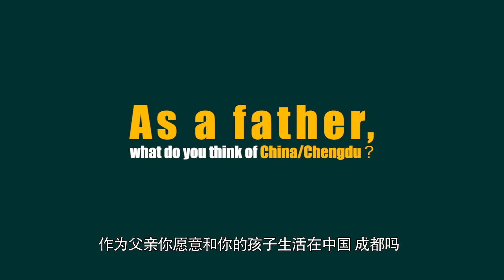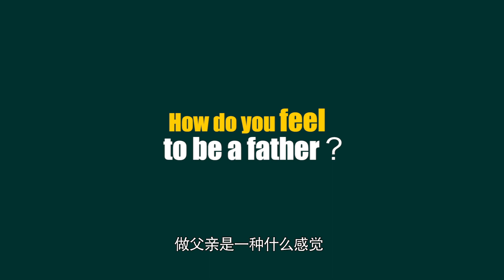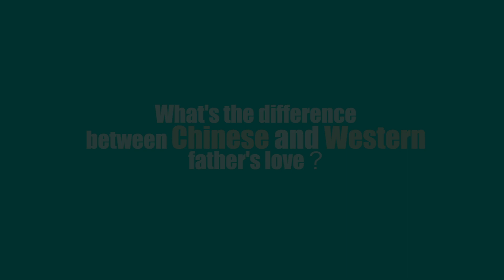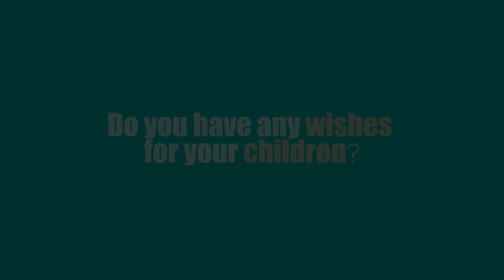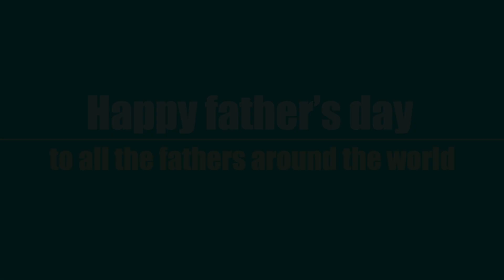父亲节快乐：老外爸爸们为什么选择与孩子在成都安家？ |Chengdu Plus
今天是父亲节，我们采访了五位生活在成都的父亲，他们来自不同的国家，拥有不同的职业 ，不同的年龄。他们选择在成都安家落户的理由是什么呢，让我们一起听听他们的故事。

成都位于中国西部，是一座快速发展的城市，现在已有2000多年的历史。 古老却新潮，市井又国际，传统且开放，成都的标签远不止于此，这无疑是一个潜力无限，机遇无限的城市。
文化、美食、历史、艺术、音乐、运动、经济发展、城市百态……我们的视频包罗成都万象，我们探索和记录成都的形形色色，倾听并讲述每个普通人不平凡的成都故事。

Chengdu is a fast-developing city in the west of China with over 2,000 years of history. Old but new, local but international, traditional but open, Chengdu is a city with enormous potential and countless opportunities.

We make videos about everything in this city, exploring and recording Chengdu stories of different people living here. You can find almost everything you’d like to know about Chengdu’s culture, food, history, art, music, sports, economics, etc. here.
Come with me, and you’ll see an amazing Chengdu beyond your imagination!

epidemic AmericaEpidemic KoreaEpidemic FightCovid-19#Chinese#GlobalSpread#recovery#WHO#CDC#Pandemic#成都疫情#Vlog#成都现状